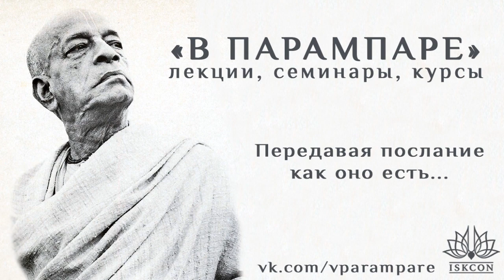2019.10.26_Баларамачарйа дас – ШБ 3.26.23-24 Духовный путь подобен острому лезвию (Майапур)